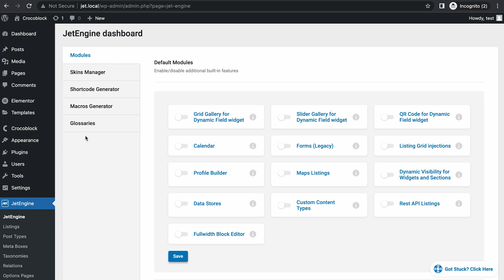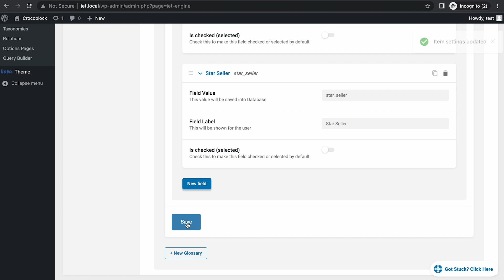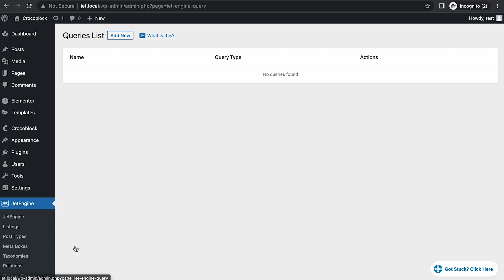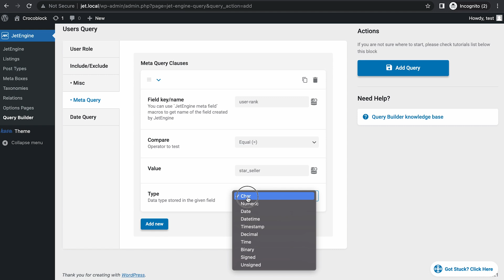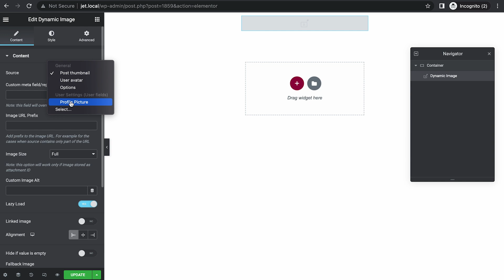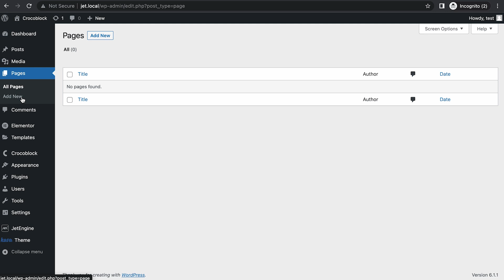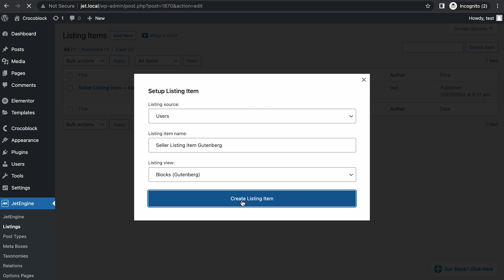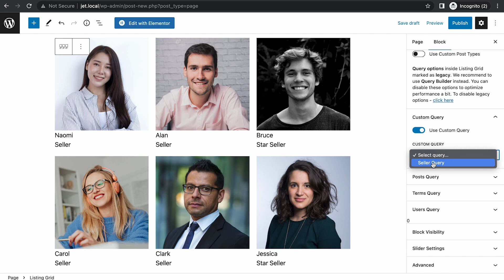How to Create Users Query and Display Star Sellers in Listing Grid | JetEngine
Discover how to show Star Sellers in a Listing Grid using Elementor page builder or WordPress native editor. JetEngine Query Builder helps to show only specific users in the grid dynamically.

📄Written instructions:
📄How to create User Listing Grid in Elementor?

► TIMESTAMPS
00:00 Introduction
00:47 Adding Seller Rank glossary
02:05 User Settings meta box
03:44 Setting ranks for users
04:06 Adding a custom query
06:16 Building a listing item
08:57 Displaying the users in a listing grid